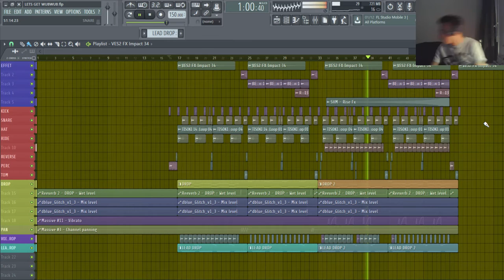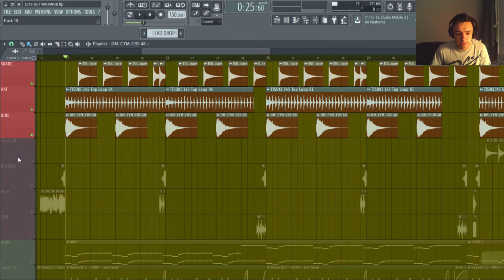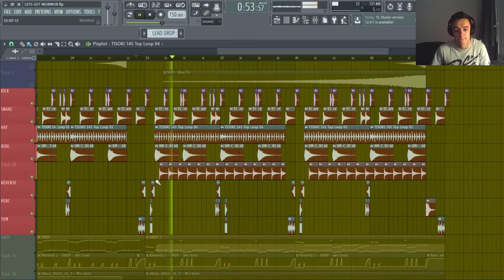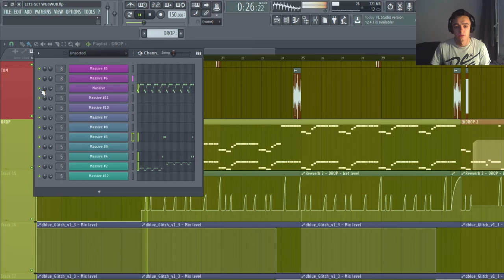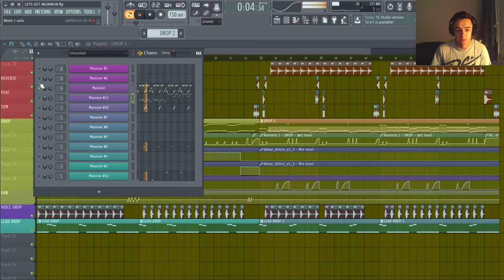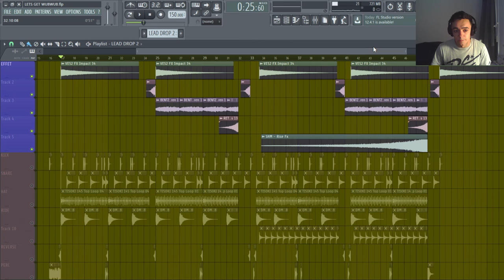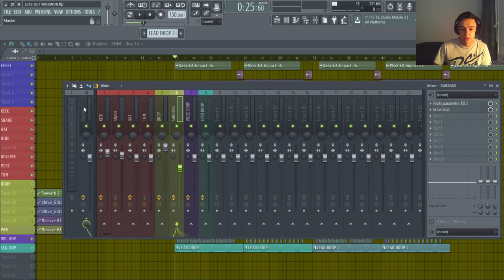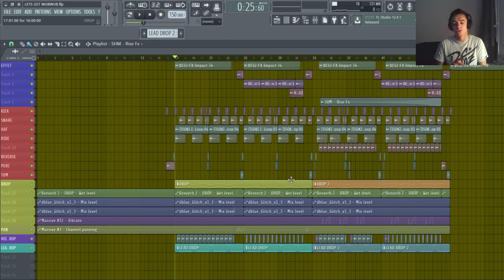Comment faire un drop DUBSTEP ?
● Première vidéo de la chaîne ou je vous montre un drop Dubstep et les différent éléments qui le compose. Une série de vidéo vont arriver du même style pour vous présenter un maximum de genre et de style que je vais pouvoir aborder cette année.

0:27 Le DROP en entier
1:04 Je tousse (oui je suis malade :)
2:10 Les drums
4:47 Le Drop ses composantes : preset, sub
7:07 Le deuxième Drop
8:20 Oneshot, lead, arp
8:58 FX